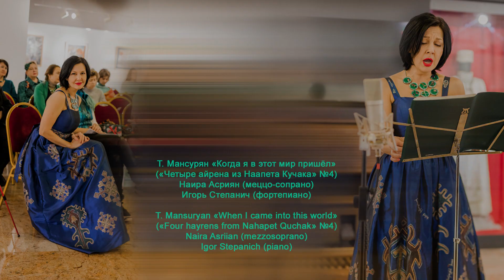Т. Мансурян «Когда я в этот мир пришёл» T. Mansuryan «When I came into this world»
Т. Мансурян «Когда я в этот мир пришёл» («Четыре айрена из Наапета Кучака» №4)
T. Mansuryan «When I came into this world» («Four hayrens from Nahapet Quchak» №4)
Наира Асриян (меццо-сопрано)/Naira Asriian (mezzosoprano)
Игорь Степанич (фортепиано)/Igor Stepanich (piano)
Запись с концерта 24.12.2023 в музее «Тапан»